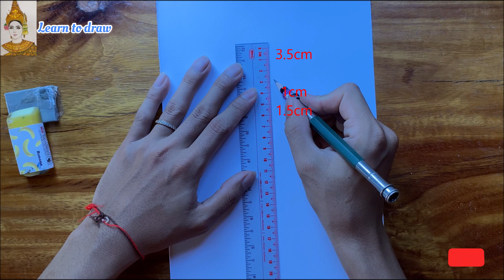How to draw beautiful girl | Cute girl sketch for beginner | pencil drawing tutorial | រៀនគូរ